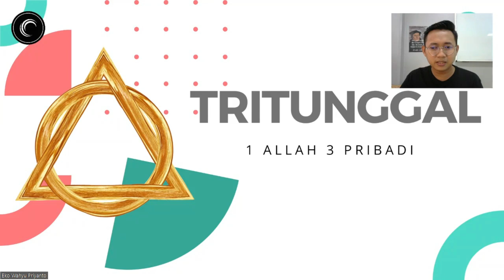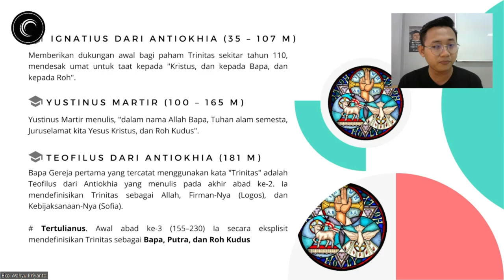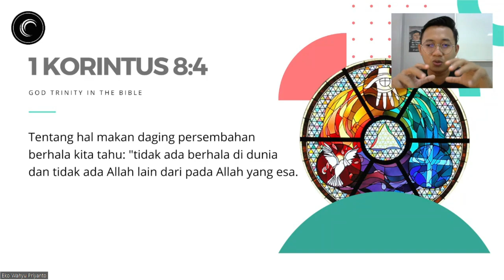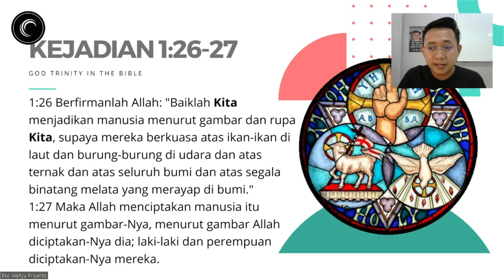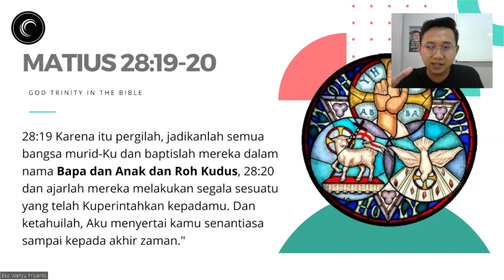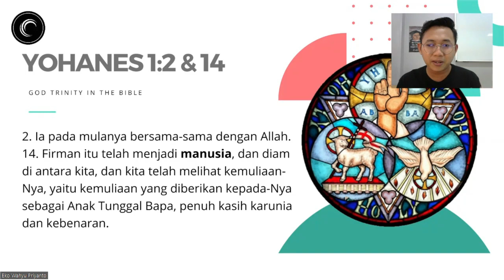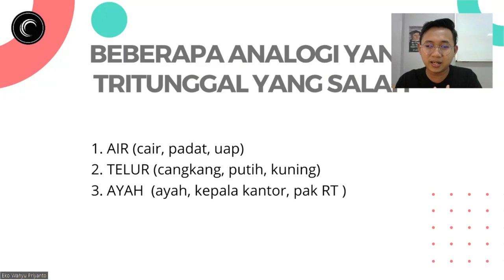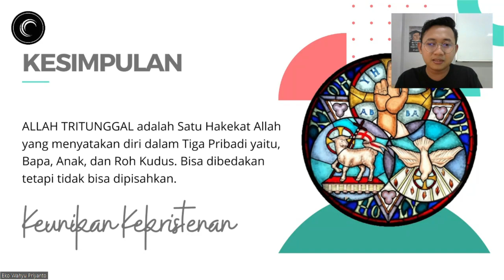MENGENAL ALLAH TRITUNGGAL ✝️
Doktrin Allah Tritunggal adalah doktrin dasar dari iman kekristenan. Walaupun dasar, doktrin ini masih sering disalahpahami oleh banyak orang Kristen. Kiranya melalui video ini dapat menolong kita bersama untuk semakin mengenal, mengasihi, dan melayani Allah Tritunggal.

Saya tau masih ada banyak kekurangan dalam video ini. Jika ada saran dan masukkan silakan tuliskan di kolom kementar ya. Tuhan memberkati :)